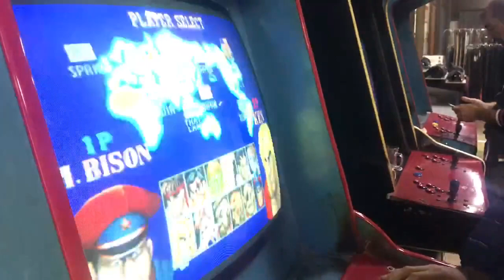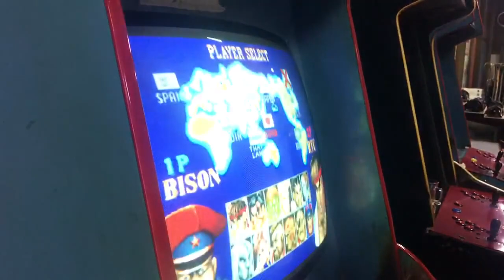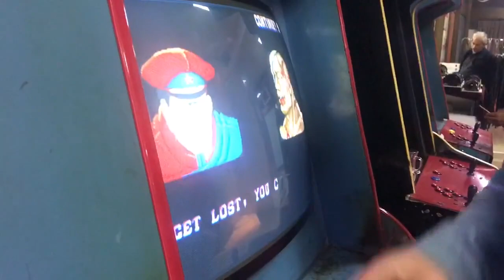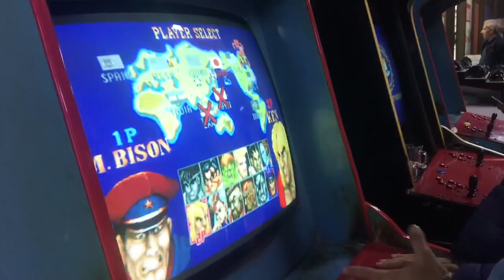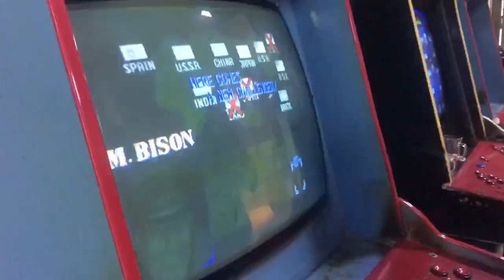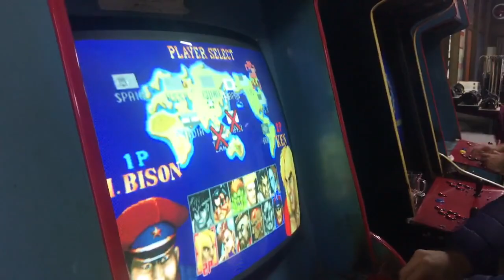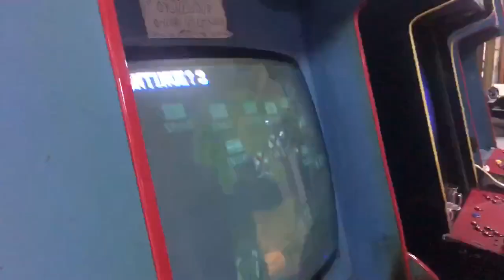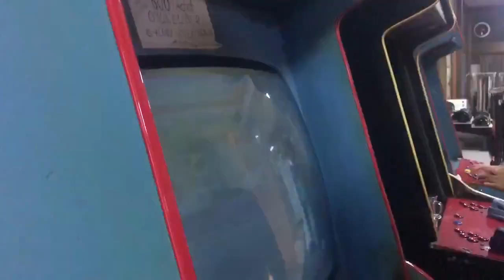ATERİ SALONU 1 ARALIK-STREET FİGHTER 2,5 KAPIŞMASI PART 5